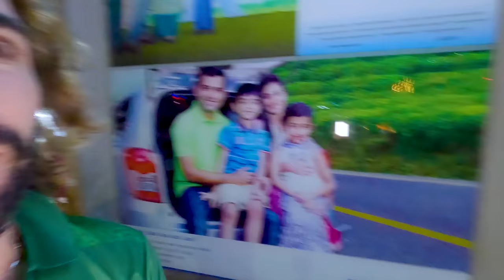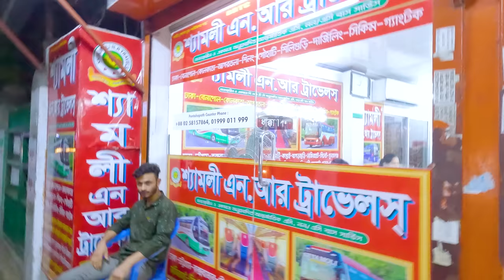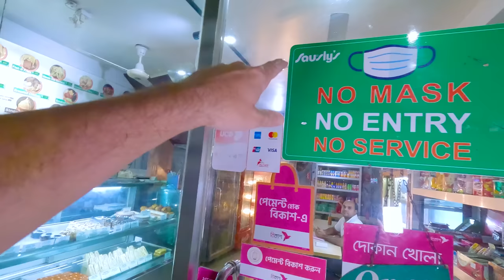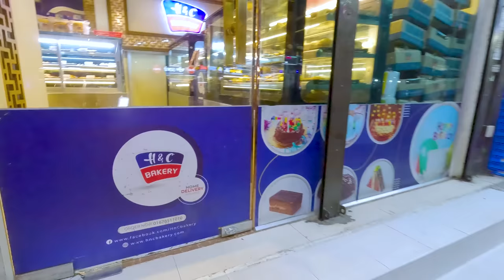Late night food hunt gets CRAZY in Dhanmondi! 🇧🇩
Dhaka at night is a WILD place! Join me as I head out into the busy streets of Dhanmondi, Bangladesh, in search of delicious Bangladeshi food, and some local Bangladeshi sweets. Along the way, we meet so many cool and kind locals, and a few "too friendly" ones as well. First, I eat the famous chicken chop street food, and then I head to two different sweet shops, to eat a variety of Bangladeshi and Arabic desserts. Late night Dhaka is almost as chaotic as Dhaka during the day, and this is sure to be an adventure you won't want to miss.

00:00 Intro- GET HYPED
00:23 Dhanmodi at night
02:48 Bangladeshi boyfriend and girlfriend
04:26 He think I'm Luke Damant LOL
07:15 This man won't let go of me!
09:44 So many restaurants and people
17:04 Motorcycle guy almost runs me over
19:37 Searching for the best Bangladeshi food
22:37 Late night tea চাই
24:27 Nice restaurant guys invite me in
26:56 Chicken Chop and Daal review
30:17 Searching for Bangla desserts
32:14 Eating Bangladeshi sweets
37:56 Surprise Baklava